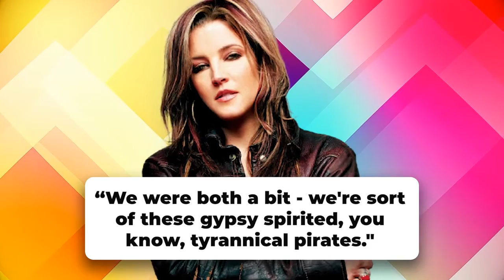Celebrity Marriages That Didn't Last Longer Than 1 DAY!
Welcome back to Story Spot, today on the channel we are going to talk about the Worst/shortest celebrity marriages of all time. Romeo and Juliet weren’t the only couple to think themselves fated to be together always. Marriage vows often make mention of “’til death do us part,” and most people take that pledge seriously. That said, most people aren’t celebrities, and celebrities aren't granted the luxury of privacy, space, and a good long thought when it comes to their relationship. We’re always rooting for them to work it out, but sometimes it was doomed from the start. Ahead, the shortest Hollywood marriages of all time.

Britney Spears & Jason Alexander. The pop star wed her childhood sweetheart in a quick Las Vegas ceremony in January 2004. Approximately 55 hours later, the marriage was annulled. She has since referred to their union—for which she allegedly proposed—as a "joke that went too far." Funny! Carmen Electra & Dennis Rodman. In wedding (and quickly divorcing) the Baywatch bombshell, Dennis Rodman managed to break the record he'd set with his previous marriage, which lasted a whopping 82 days. After a little more than a week as husband and wife in 1998, the NBA player filed for an annulment, citing fraud and an unsound mind. (His own agent even said he was "deeply intoxicated" during the nuptials.) Wonder what Carmen's excuse was? Chris Kattan & Sunshine Tutt. The Saturday Night Live alum wed his model girlfriend in June 2008 in Yosemite Valley, California. "It feels real and honest, and I have more of a continuous smile than I have ever had before," he said at the time. Finish this video for more on the Worst/shortest celebrity marriages of all time.